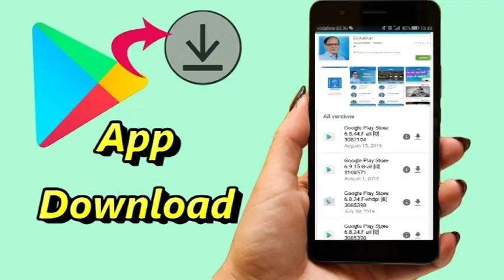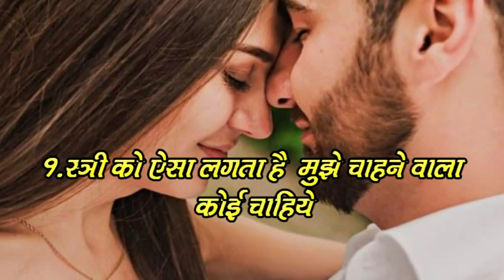Problems Of married men -By. Dr.Kelkar [MD] Psychiatrist Hypnotherapist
• Psychiatrist
• Hypnotherapist
• Psychotherapist,
• De-addiction Specialist
• Sexologist

     3 )Kelkar Hospital Channel

Money Problems
The stress of fighting over money constitutes one of the most oft-cited marriage problems that couples face. Generally speaking, when couples engage in conflicts about money, their dispute is really symbolic of something different—power struggles, different values and needs, or other issues that surround money.
However, in tough economic times, financial stress can actually cause more general stress, more conflict over things unrelated to money, and well as money-centered arguments as well.
Issues with Children
The advent of children brings another potential source of marriage problems. Children are wonderful, and can bring wonderful and meaningful gifts into our lives. However, having children can bring additional stress into a marriage because the caretaking of children requires more responsibility as well as a change in roles, provides more fodder for disagreement and strain, and reduces the amount of time available to bond as a couple. This combination can test even the strongest of bonds.
Daily Stress
Daily stressors don’t need to equal marriage problems, but they can exacerbate problems that already exist. When one partner has had a stressful day, they may be more likely to be impatient when they get home, they may handle conflict less expertly, and may have less emotional energy to devote to nurturing their partner and their relationship.
Busy Schedules
Marriage problems can result from overly busy schedules for a few reasons. First, couples who are very busy may find themselves generally stressed as well, especially if they’re not taking care of themselves with quality sleep and good nutrition.
Additionally, they may find themselves less connected because they have less time to spend together and more separateness in their lives. Finally, if they don’t work together as a team (even
How to Add Healthy Lifestyle Habits to Minimize Stress in Your Life
Poor Communication
Perhaps the biggest predictor of marriage problems is poor communication or negative communication that belies damaging attitudes and dynamics within the relationship.